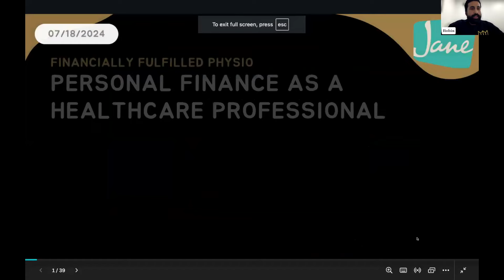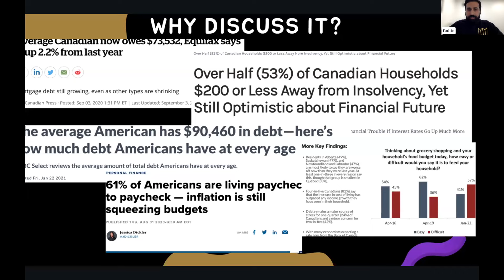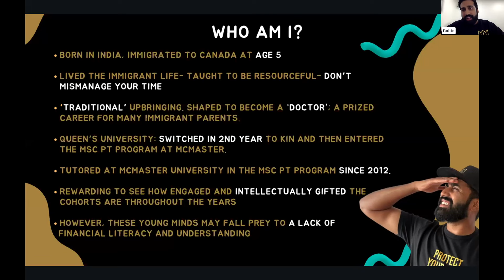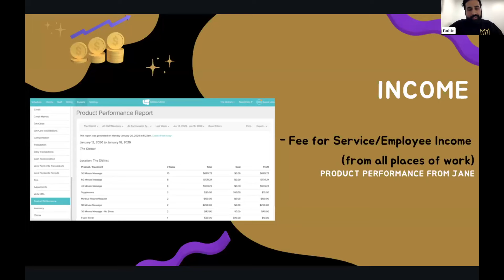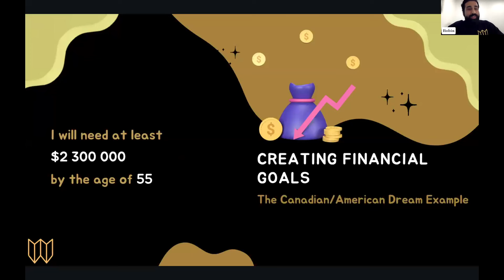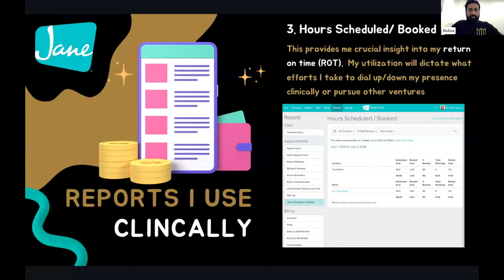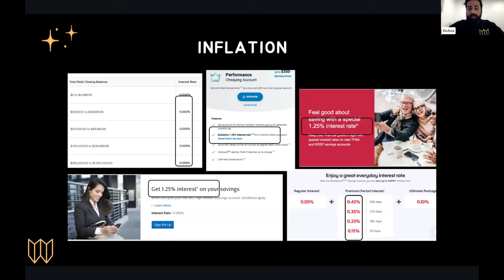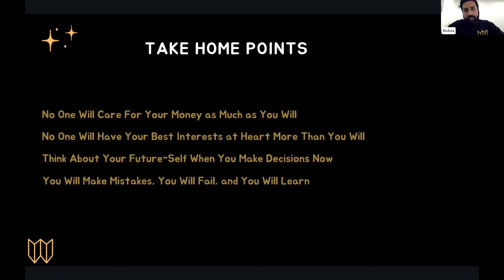Personal Finance as a Healthcare Professional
In this Jane App webinar, Robin, founder of Financially Fulfilled Physio, and a Jane Ambassador, talks about his journey in personal finance as a healthcare professional. He will discuss the things he wished he knew as a new graduate, how he sets budgets and financial goals as a practitioner, and how he keeps tabs on those goals in his own Jane account.

Ask us a question, we always love hearing from you!